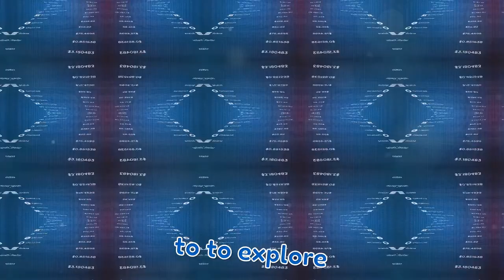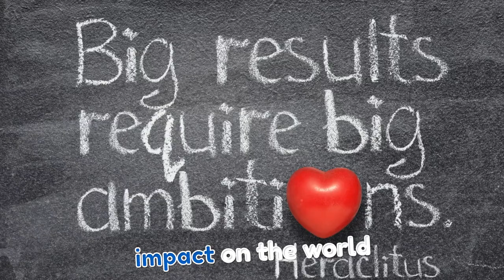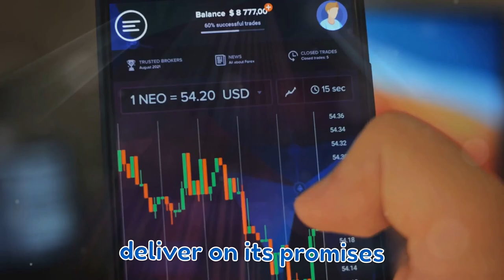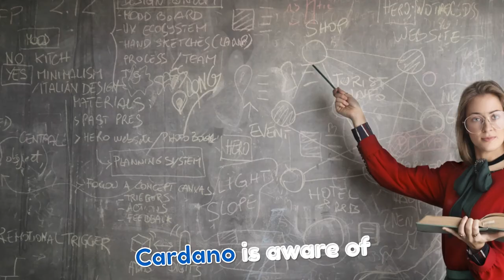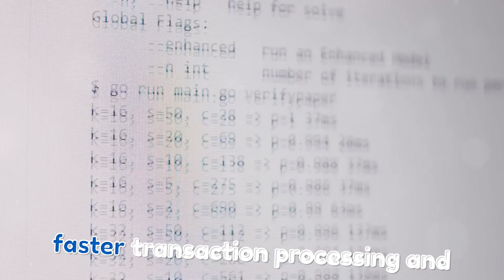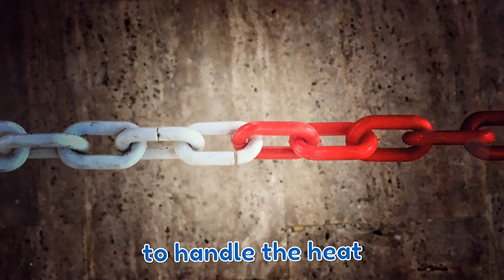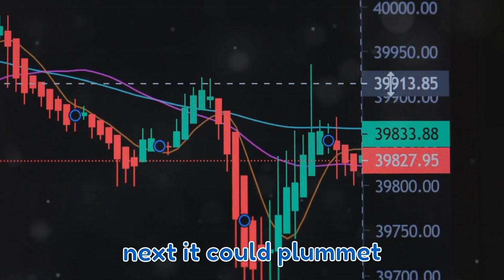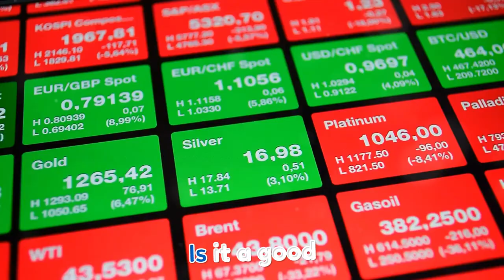Is Cardano ADA Still a Good Investment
Are you wondering if Cardano's ADA token is still worth investing in? Watch this video to get all the latest insights and analysis on the Cardano project. Discover the potential growth opportunities, upcoming developments, and factors influencing ADA's price. Stay informed and make informed decisions about your investment in Cardano ADA!

chapters:
00:00:00 Risky Business or Smart Money?
00:00:26 What's the Deal with ADA?
00:00:58 Can It Overcome the Odds?
00:03:07 Partnerships and Progress
00:03:41 [Milestone to be determined by research]
00:04:02 Can Cardano Handle the Heat?
00:06:15 The Future of Finance? Cardano's Vision for Change
00:06:49 So, Is Cardano ADA a Good Investment?
00:08:53 Share Your Thoughts on Cardano